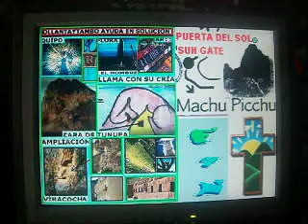MACHU PICCHU: EL MISTERIO DE SU FUNDACIÓN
Mi colección REVISIÓN CULTURAL (1978) empezó con el título autoeditado:"ANAVANA", aunque siguió inédito hasta el dia 12-12-12 que fue subido a la red WWW escaneando paginas y presentado en sistema PDF (40 Mg).

REUNO MIS VIDEOS, ACERCA DE MUY DIVERSOS TEMAS DE INVESTIGACIÓN CULTURAL -EN POWER POINT (PPS)- PARA EXPONERLOS RÁPIDA Y FÁCILMENTE, COMO UN “TRAILER”.
Vean mis videos caseros sobre diversas investigaciones culturales propias, realizadas a lo largo de las décadas de grandes esfuerzos personales, siempre de forma completamente libre y entusiasta.

I HAVE GATHERED THE FILES OF MY WORKS (IN PPS), TO PRESENT ALL THEM AS EASILY AS A TRAILER

Ramon Ramonet Riu - from Barcelona city (Spain).
My WWW servers shut down successively three times (gratisweb-- geocities --- webspace webring), so: For the fourth time -in 2022- I re-uploaded my pure research pages in WEBNODE.ES.
All my work -after- is actualized only in MAIN SIT LINK DEPOT:
                                                                            SPANISH TEXT BELOW
Mis servidores de la WWW cerrraron sucesivamente tres veces
(gratisweb-- geocities --- webspace webring), por lo que:
Por cuarta vez -en 2022-,
volví a subir mis páginas de investigación pura.
NOTA: Es el único servidor de www donde las corregí y enriquecí.